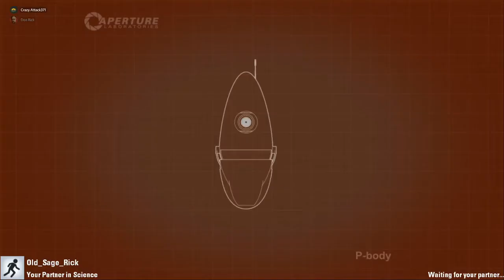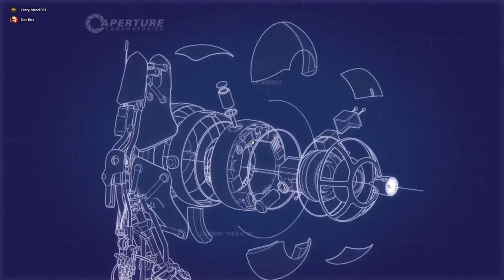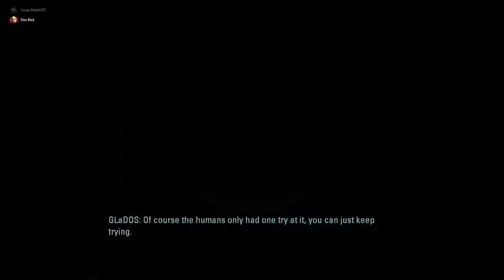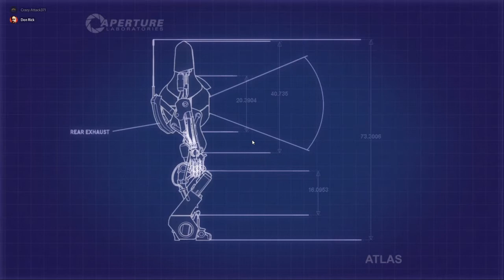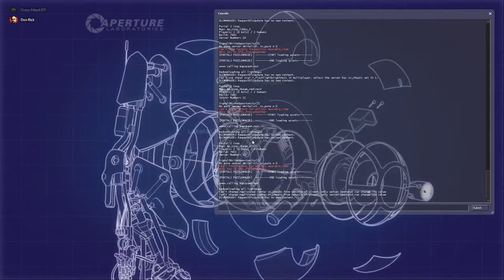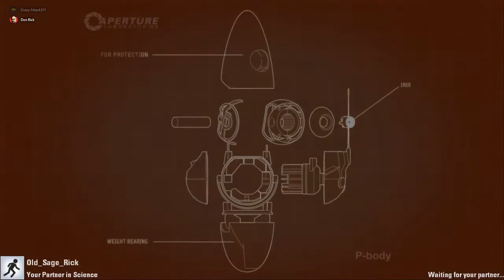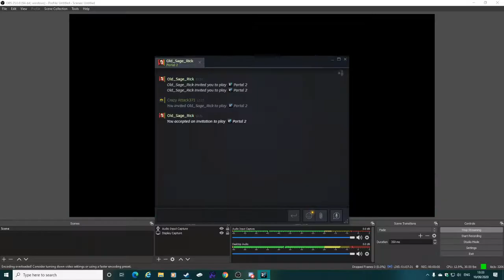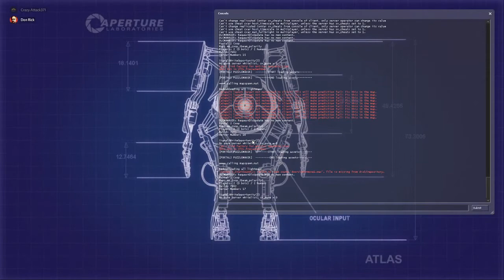Portal 2 Co-op Part 2 and playing my Co-op chamber: Co-op basics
How to turn multiverse cave off even on normal PeTI maps download

Timestamps:
0:00 Co-op Basics
4:22 Co-op Campaign (Part 2)